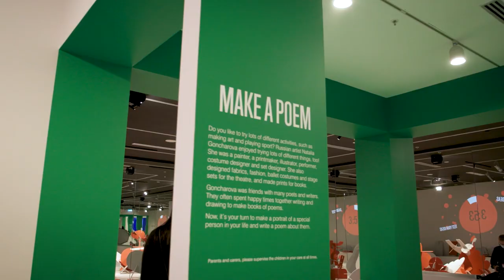Making Art | Imagine everything is real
The National Gallery of Victoria is committed to providing creative experiences, especially for children, teenagers and families. Through participatory exhibitions, events and sensory experiences, the NGV connects children with art and culture from all over the world, enabling them to experience the diverse and creative ways artists approach their work and allowing children access to new worlds and ideas.

Making Art: Imagine Everything is Real is the centre of creativity for children and their families at the NGV this winter. Coinciding with the premiere exhibition, The Picasso Century, Making Art features a range of hands-on activities and multimedia experiences inspired by methods of working invented by some of the leading European artists included in the exhibition.

European artists Georges Braque, Remedios Varo, Pablo Picasso, and Natalia Goncharova lived and worked in Paris in the early twentieth century and are recognised for their innovative and experimental approaches to making art. While learning about some of the leading artists of the twentieth century in Europe, children can make their own surprising works when they explore collage techniques, write poetry and play surrealist games and turn everyday materials into large-scale sculptures.

Making Art: Imagine Everything is Real is generously supported by the Packer Family and Crown Resorts Foundations, the City of Melbourne, Spencer Ko and Taylor Fletchett.

✨ Facebook: National Gallery of Victoria